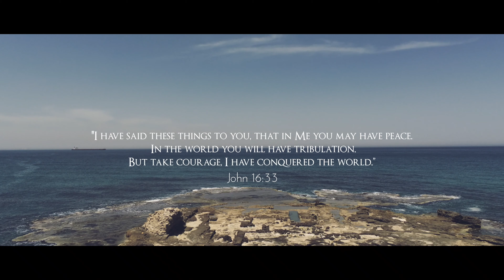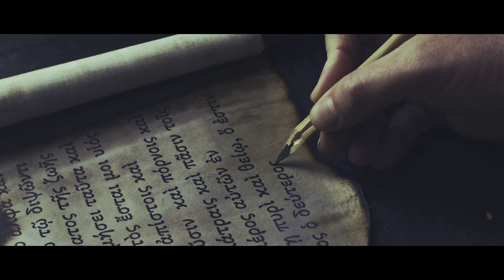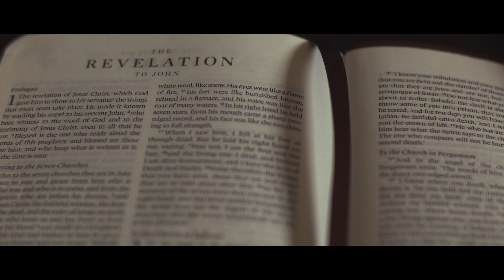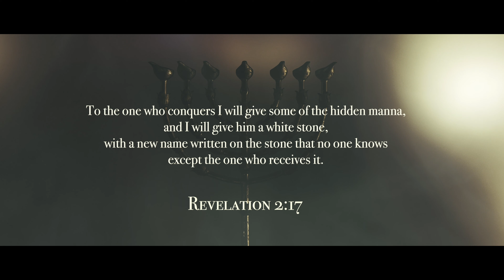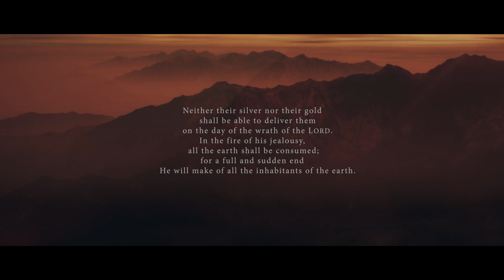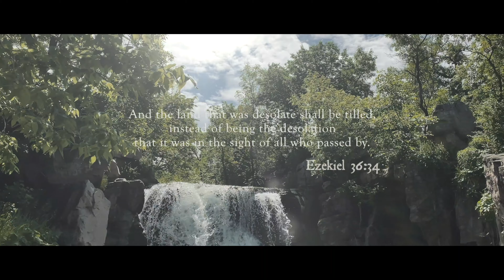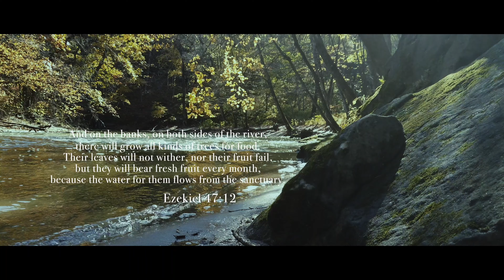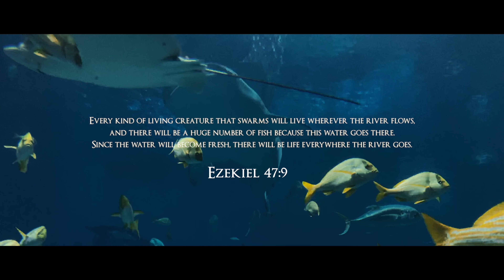The Conquest (2022) Part 6 of 7: The Call to Conquer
From Genesis to Revelation, we read of the fierce conflict between the powers of darkness and the Kingdom of Light.  The central battlefield of this conflict is The Promised Land.  The land promised to Abraham, Isaac, and Jacob.  Filmed on location in Israel, and reenacting many of the legendary events of salvation history, The Conquest traces this epic and ongoing conflict.

In the midst of this cosmic battle, a mysterious warrior with divine strength, Malak YHWH, continually appears to call his soldiers, fight against his foes, and deliver his people.  Join us on an epic journey as we discover the identity of Malak YHWH and behold the Lord’s unstoppable plan to complete his conquest.